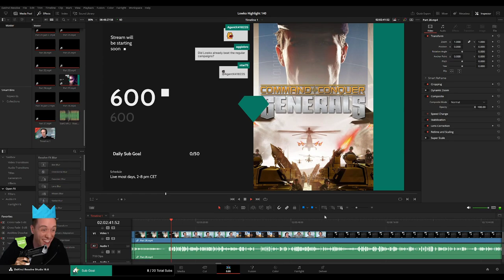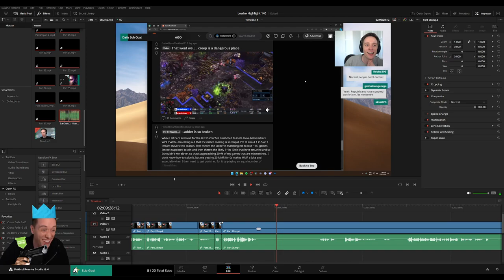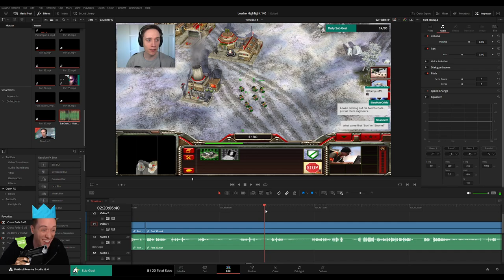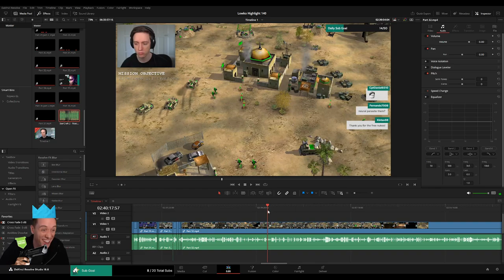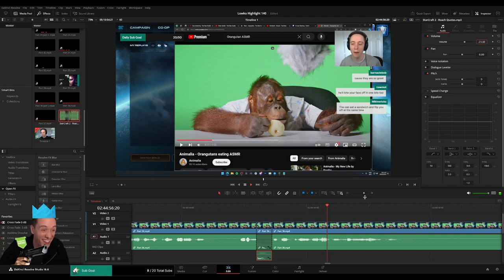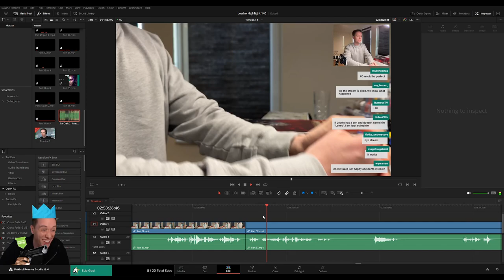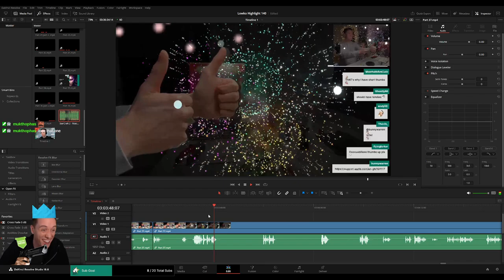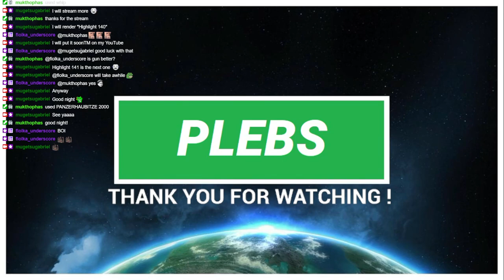PLEBS: Editing LowkoTV "Highlight 140"! (Part 3)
In this video I am editing the LowkoTV "Highlight 140" Part 3 Final on Twitch stream for Lowko!
Contains clips from December 2023, January 2024 and February 2024!